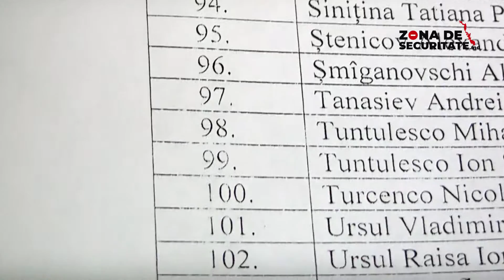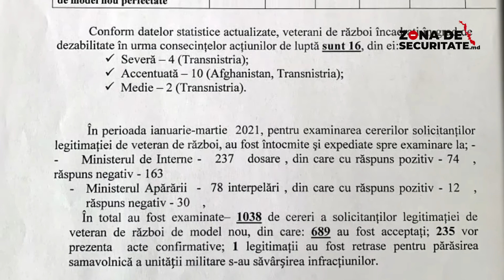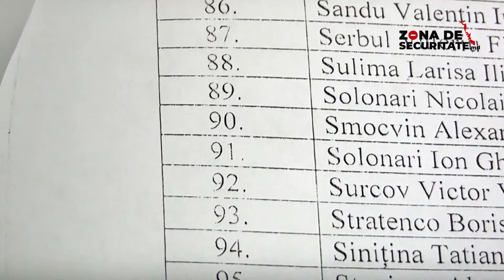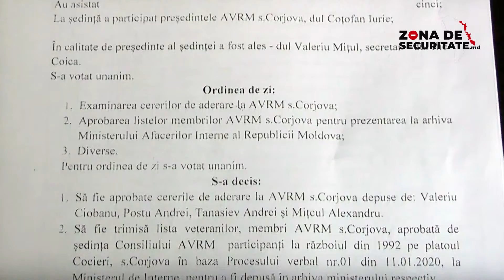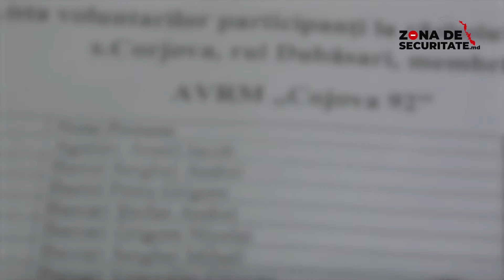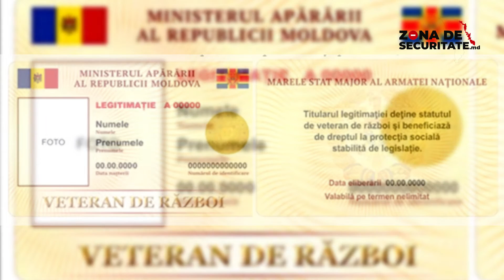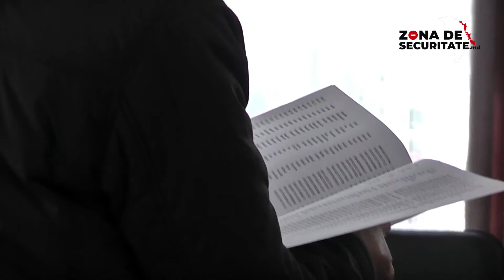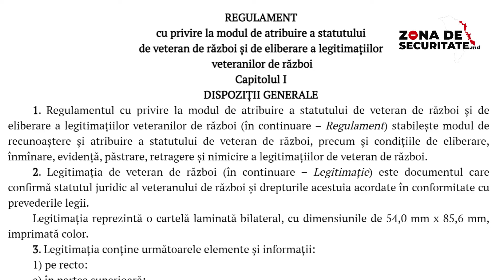Veteranii de război obligați să demonstreze că au luptat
În 4 ani de la începerea procesului de modificare a legitimațiilor, nici jumătate nu au fost schimbate